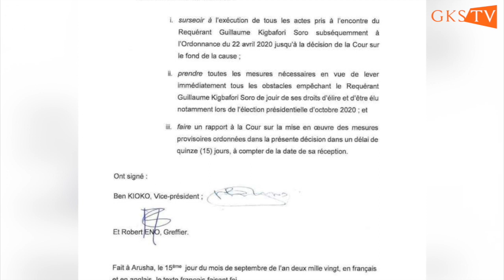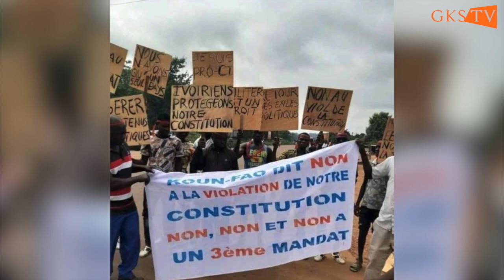Guillaume soro l'invité de la Radio sénégalaise Sud FM